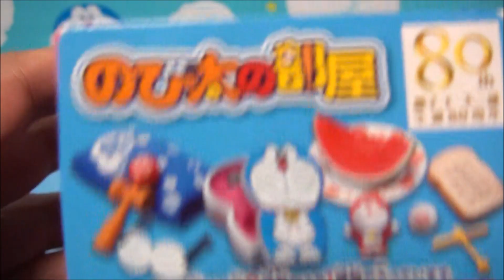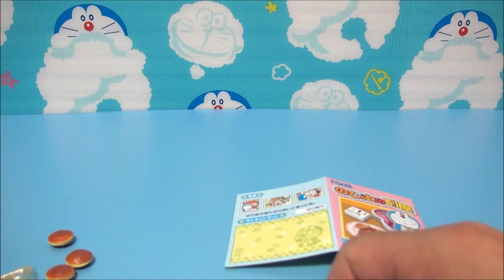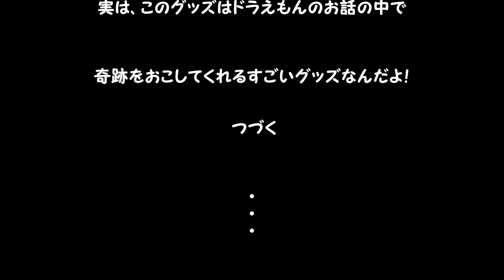ドラえもんおもちゃ のび太の部屋 今日はエイプリルフール 開封！ DORAEMON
ドラえもんおもちゃ のび太の部屋であそんでみたよ！
夏休み中なのに、エイプリルフールのフィギュアがはいってたよ。
ドラえもんグッズは、USO800。

ウソ エイト オーオー って読むんだって！・・・なんか未来的！

ドラえもんが未来の国へ帰っちゃう最終回で、
奇跡をおこしてくれたドラえもんグッズなんだ！